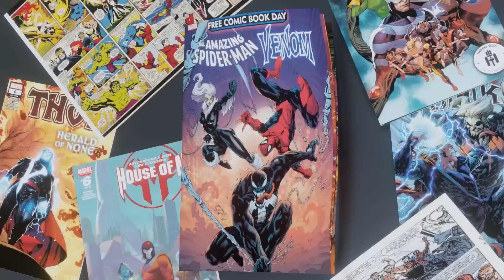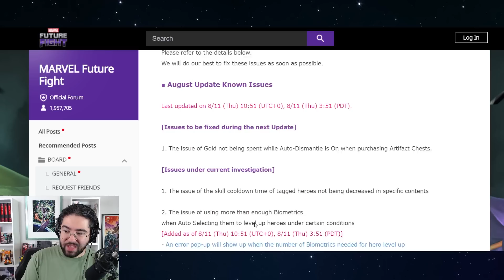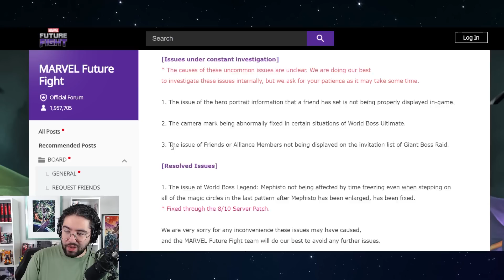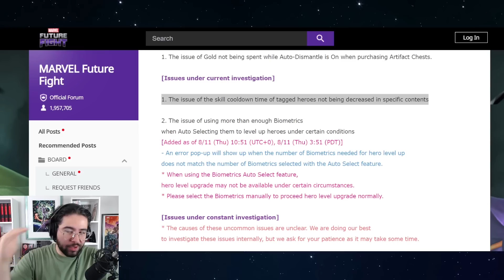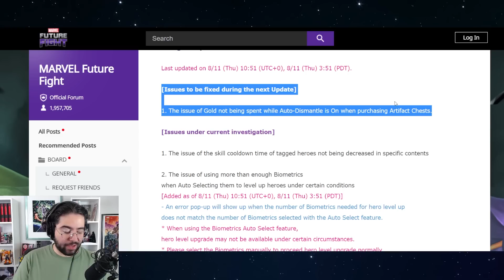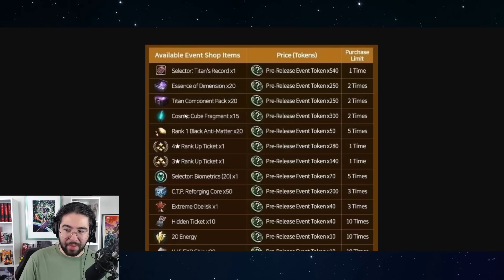Fear Itself Update First Impressions (8.5/10) - Marvel Future Fight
switch cooldown bug still here, WBL needs reward rework badly